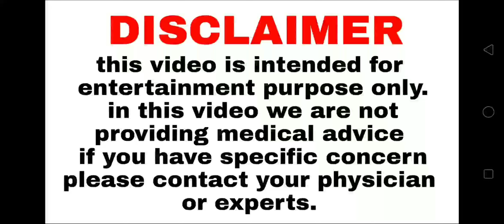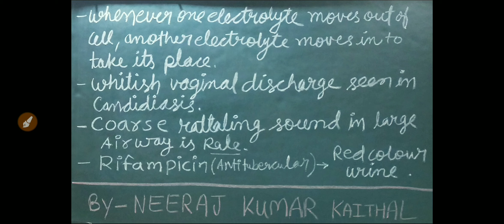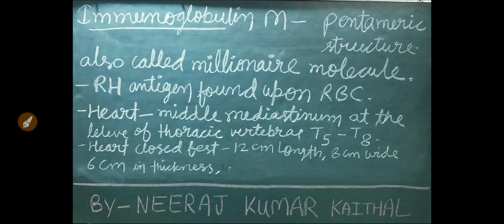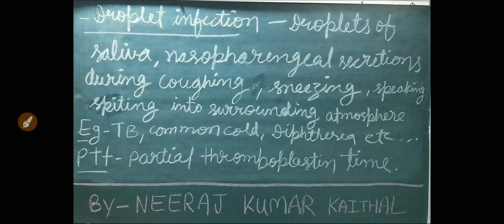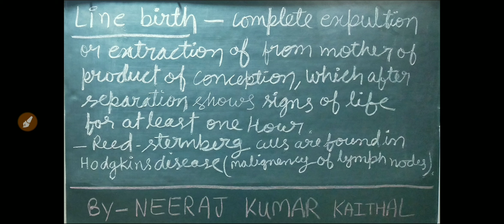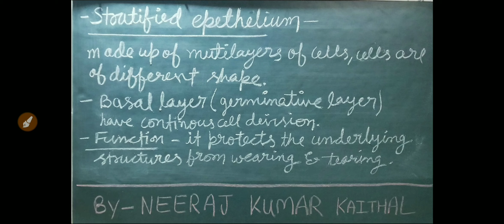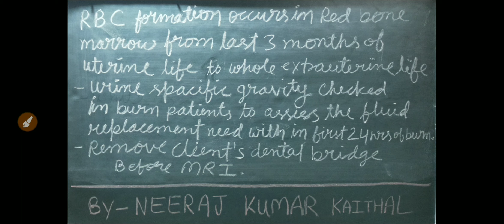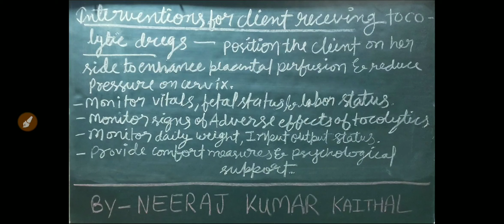nursing I staff nurse exam quick revision points in hindi #3 I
nursing l staff nurse exam quick revision points in hindi #3 l